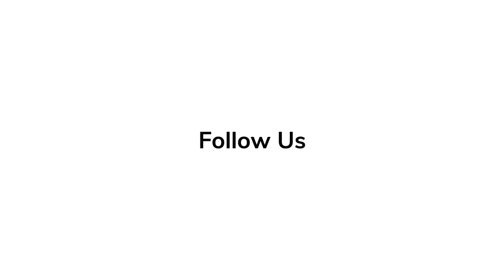Reaction From Stars on BOMBSHELL | Nicole Kidman, Charlize Theron, Margot Robbie, Fox News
4 Academy Award Winners and 1 Academy Award Nominee

Tthe actresses are playing the real-life women Gretchen Carlson (Kidman) and Megyn Kelly (Theron) reenacting a real-life scandal. Bombshell recounts the pre-Me Too toppling of Fox News’ former chairman and CEO Roger Ailes, who stepped down from the right-wing network in 2016 after more than 20 women – including Carlson and Kelly – accused him of sexual harassment (claims he and the company denied).

Charlize Theron as Megyn Kelly
Nicole Kidman as Gretchen Carlson
Margot Robbie as Kayla Pospisil
John Lithgow as Roger Ailes
Kate McKinnon
Connie Britton as Beth Ailes
Mark Duplass as Douglas Brunt
Rob Delaney
Malcolm McDowell as Rupert Murdoch
Allison Janney as Susan Estrich
Alice Eve as Ainsley Earhardt
Brigette Lundy-Paine as Julia Clarke
Liv Hewson as Lily
Alanna Ubach as Jeanine Pirro
Elisabeth Röhm as Martha MacCallum
Spencer Garrett as Sean Hannity
Ashley Greene as Abby Huntsman
Brooke Smith as Irena Brigante
Michael Buie as Bret Baier
Nazanin Boniadi as Rudi Bakhtiar
Bree Condon as Kimberly Guilfoyle
Ahna O'Reilly as Julie Roginsky
Stephen Root as Neil Mullen
Madeline Zima as Edie
P. J. Byrne as Neil Cavuto
Andy Buckley
Ben Lawson as Lachlan Murdoch
Josh Lawson as James Murdoch
Doc Farrow as Lucas
Robin Weigert
Marc Evan Jackson as Chris Wallace

Directed by Jay Roach
Produced by AJ Dix, Beth Kono, Charles Randolph, Jay Roach, Margaret Riley
Written by Charles Randolph
Starring Charlize Theron, Nicole Kidman, Margot Robbie
Cinematography Barry Ackroyd
Edited by Jon Poll
Production company Denver and Delilah Productions, Lighthouse Management & Media,
Bron Studios, Everyman Pictures